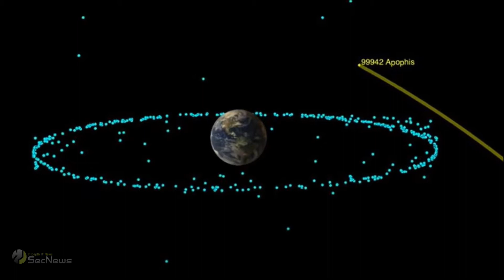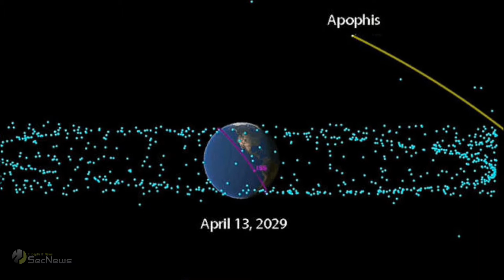NASA: Ασφαλής η Γη από τον αστεροειδή “Apophis”!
O αστεροειδής “Apophis” (99942 Apophis 2004 MN4) που ανακαλύφθηκε το 2004, είχε θεωρηθεί ως ένας από τους πιο απειλητικούς και επικίνδυνους αστεροειδείς, όσον αφορά το ενδεχόμενο πτώσης του στη Γη, στο όχι και τόσο μακρινό μέλλον. Ωστόσο οι εκτιμήσεις αλλάζουν με την πάροδο του χρόνου, καθώς οι αστρονόμοι τον παρατηρούν αναλυτικά και βγάζουν συμπεράσματα για την τροχιά του. Συγκεκριμένα, η NASA ανακοίνωσε ότι νέοι υπολογισμοί της τροχιάς του Apophis καταλήγουν στην εκτίμηση των επιστημόνων ότι σίγουρα κάτι τέτοιο δεν θα συμβεί μέσα στα επόμενα τουλάχιστον 100 χρόνια.

Ο Apophis, με διάμετρο περίπου 340 μέτρα - όσο περίπου δηλαδή ο Πύργος του Άιφελ - ήταν διαβόητος για πολλά χρόνια, καθώς είχε εκτιμηθεί ότι θα πλησίαζε πολύ κοντά στη Γη το 2029. Ωστόσο, ύστερα από εκτενείς παρατηρήσεις του αστεροειδή, ο κίνδυνος σύγκρουσης το 2029 αποκλείστηκε. Εξίσου καθησυχαστική υπήρξε η πρόβλεψη και για την επόμενη κοντινή διέλευσή του, το 2036.

Έως τώρα υπήρχε ακόμη μια μικρή πιθανότητα να πέσει στη Γη το 2068, η οποία όμως επίσης εξαλείφθηκε, μετά τους νέους υπολογισμούς με τη βοήθεια νέων παρατηρήσεων από τηλεσκόπια κατά την πρόσφατη διέλευση του Apophis σε απόσταση 17 εκατομμυρίων χιλιομέτρων, στις 5 Μαρτίου. Αλλά και για μερικές ακόμη δεκάδες χρόνια μετά το 2068, ο εν λόγω αστεροειδής δεν αναμένεται να αποτελέσει απειλή για τον πλανήτη μας.